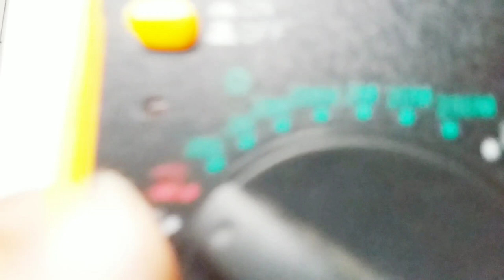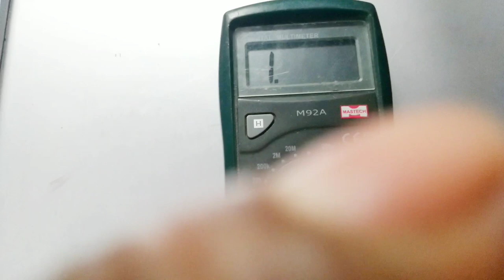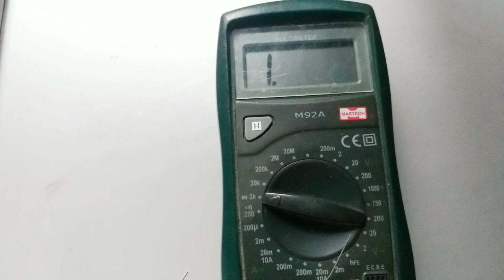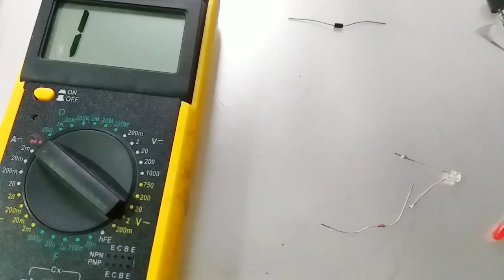Digital multimeter| Diode , Zener diode &led checking